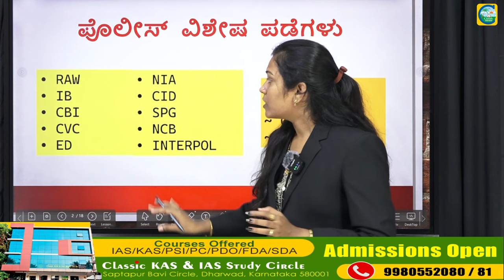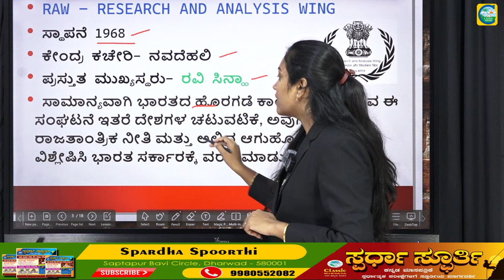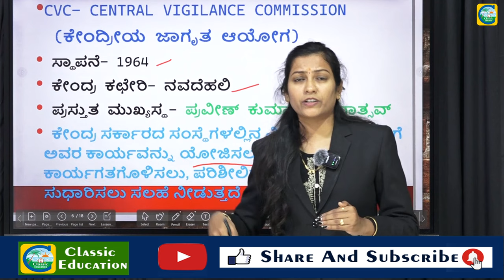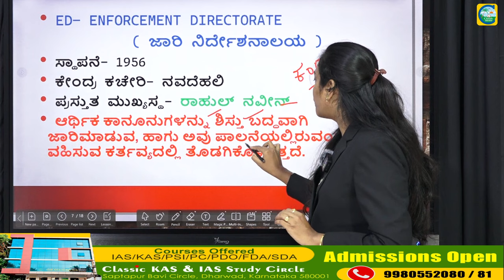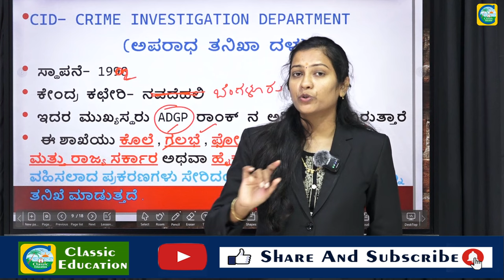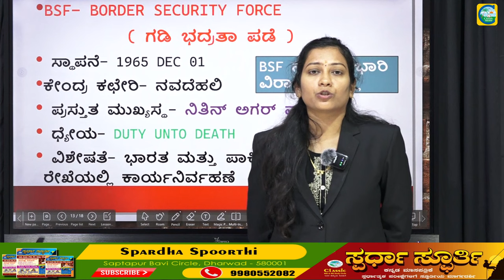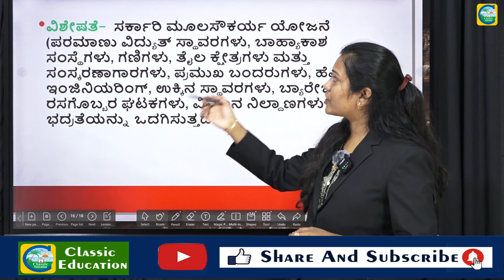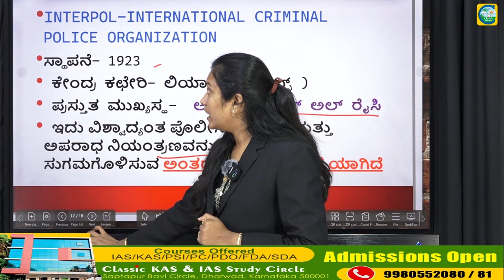ಕೇಂದ್ರ ಪೊಲೀಸ್ ಇಲಾಖೆಗಳ ಬಗ್ಗೆ ಸಂಪೂರ್ಣ ಮಾಹಿತಿ || Classic Education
Classic Education
Dharwad